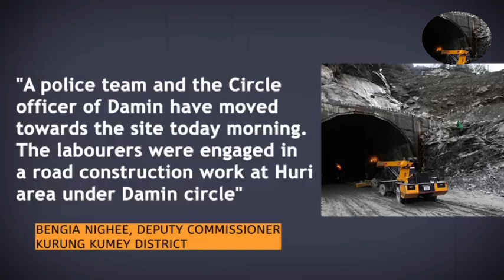jah 18ngut ki nogtrei surok ha Arunashal pradesh border bad ka china/eduction video